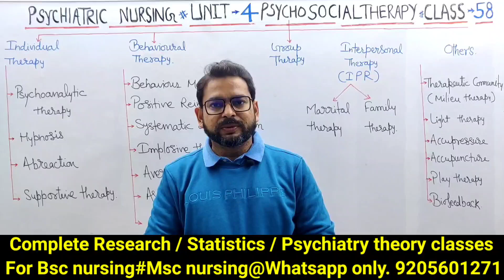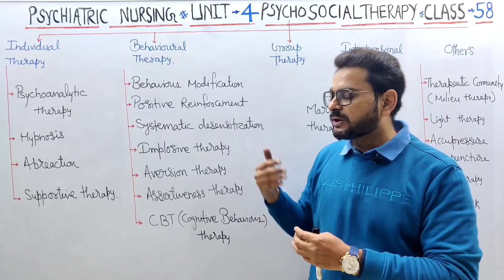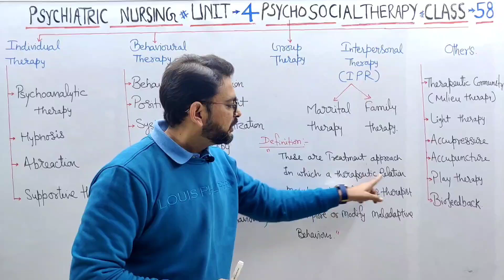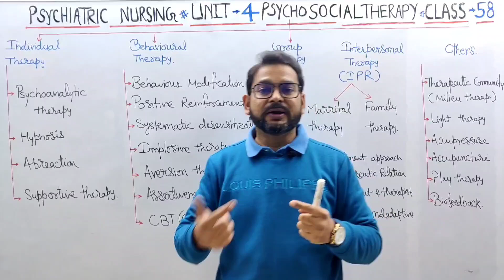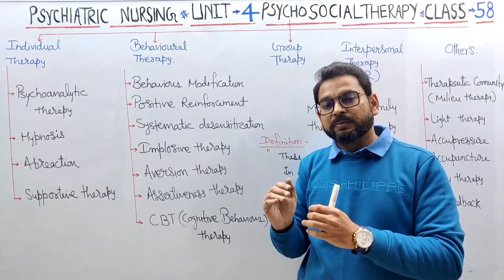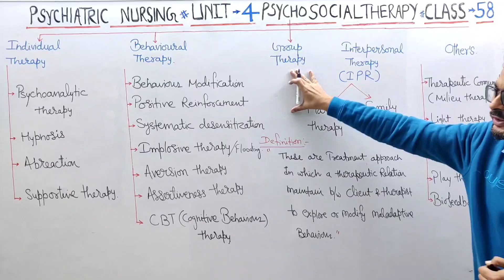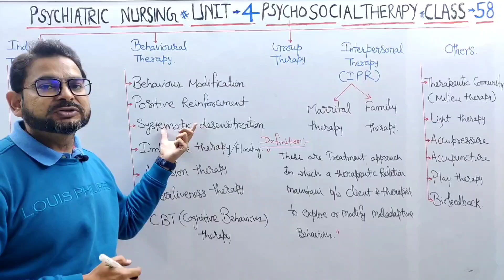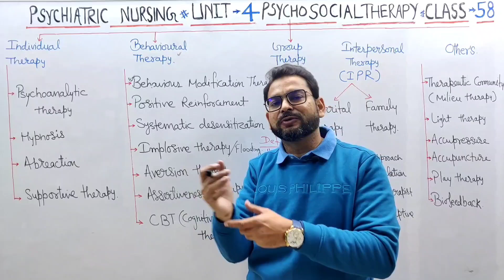Psychiatry Class-58 ! PSYCHOANALYSIS# Psychosocial Therapy!HYPNOSIS !CBT! SYSTEMATIC DESENSITIZATION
PSYCHOANALYSIS
HYPNOSIS
ABREACTION
CBT
NORCET
psychiatry
psychology
mental health nursing
bsc nursing
msc nursing
Upen sir lectures
Accon coaching